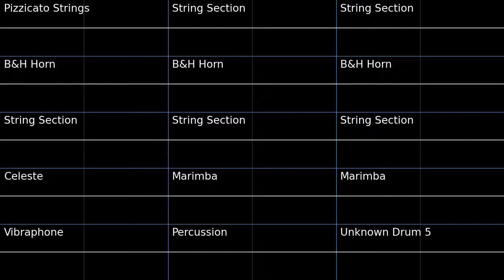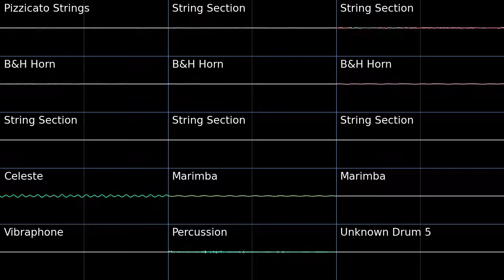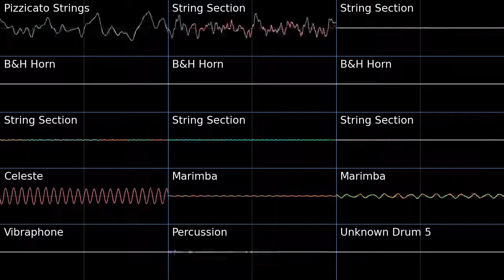PMD2 Foggy Forest Oscilloscope view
Oscilloscope view of Foggy Forest from Pokemon Mystery Dungeon Explorers of Sky.